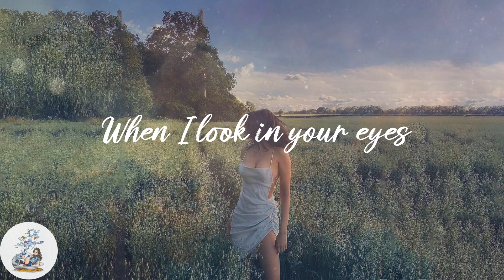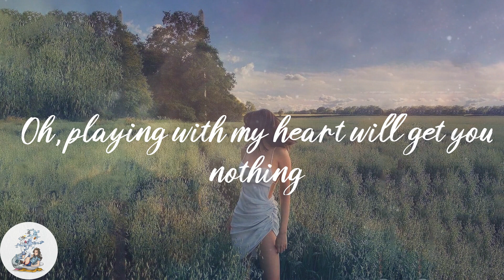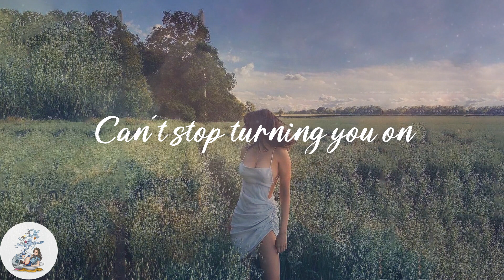LF SYSTEM - Afraid To Feel (Lyrics)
💫Lyrics:
Oh, you see the flames of burning passion
When I look in your eyes
Yes, yes, oh, yes
Are you afraid to feel
What you know is real
Like any other guy?
Oh, babe, I'm the flames of burning passion
Oh, babe, I see the flames of burning passion
Oh, playing with my heart will get you nothing
You've got to come on inside
My heart's an open door
Who could ask for more?
Come on in for a ride
Can't stop (can't stop)
What I'm doing (what I'm doing)
What I'm doing to you
Can't stop turning you on